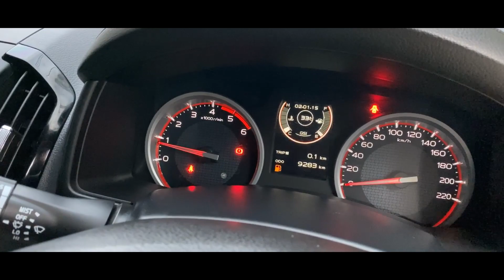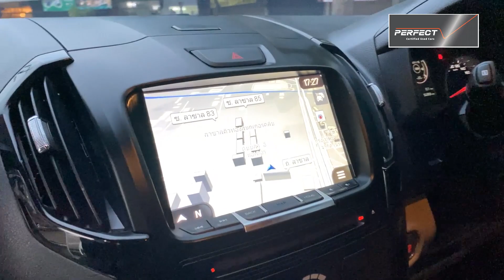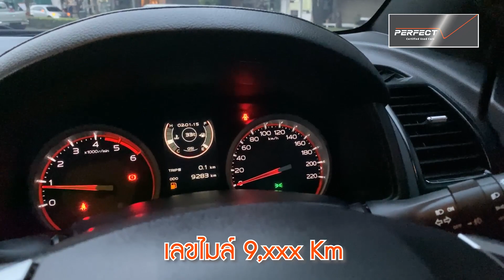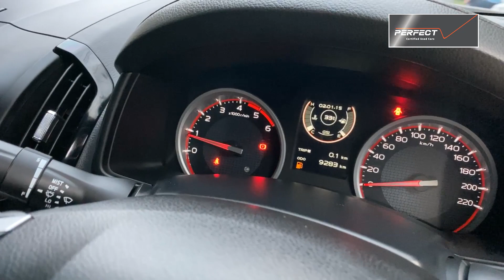รีวิว รถมือสอง ไมล์น้อยยยยยยยยย ISUZU D-MAX 1.9 Z CAB PRESTIGE STEALTH MT ปี 2020 📲โทร.097-181-8000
ISUZU D-MAX 1.9 Z CAB PRESTIGE STEALTH MT ปี 2020

รุ่นรถ : ISUZU D-MAX 1.9 Z CAB PRESTIGE STEALTH MT ปี 2020

สี: ขาว เกียร์: ธรรมดา ปี: 2020

ฟรี❗ เปลี่ยนถ่ายน้ำมันเครื่องใหม่
ฟรี❗ ขัดเคลือบสี
ฟรี❗ ล้อแม็ก+ยางใหม่ (*เฉพาะรุ่น)
ฟรี❗ ชุดแต่งรอบคัน สเกิตร์ สปอยเลอร์ (*เฉพาะรุ่น)
ฟรี❗ WSmart บริการช่วยเหลือฉุกเฉิน 24 ชม. ทั่วประเทศ 1 ปี

Brand : ISUZU Year : 2020 ทะเบียน : บว 4579
Model : D-MAX Color : ขาว
Grade : 1.9 Z
Engine : 1900 cc. Type : ดีเซล
Gear : MANUEL
Mileage (เลขไมล์) : 9,xxx Km.
Accessories : ล้อแม็ก,กระจกปรับไฟฟ้า,เบาะหนัง,พวงมาลัยมัลติฟังก์ชั่น

ประวัติข้อมูลรถ : ตัวรถไม่มีอุบัติเหตุ หรือน้ำท่วม
ยอดจัดไฟแนนซ์ : 657,000 บ.
เงินดาวน์ : ฟรีเงินดาวน์

ดอกเบี้ยปกติ

ผ่อน 72 เดือน : 12,400 บาท (สำหรับลูกค้าที่มีเครดิตดี)

ดอกเบี้ยเเถมประกัน

ผ่อน 72 เดือน : 14,743 บาท

*มีเรทดอกเบี้ยพิเศษสำหรับลูกค้าที่มีเครดิตดี

Perfect Warranty : รับประกันเครื่องยนต์ และ เกียร์ 1 ปี หรือ 10,000 Km.(รถยุโรป  3เดือน)